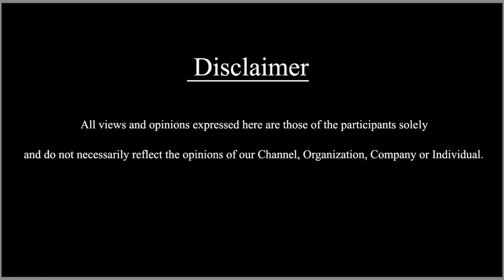Today's Trending News | 14/02/2023 | SDC World Kannada